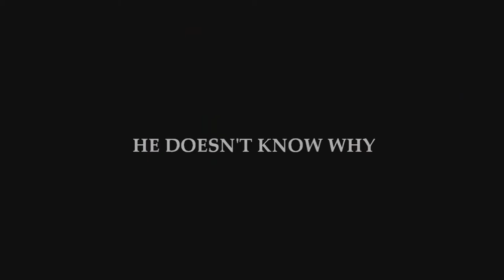Old Boy | Park Chan-Wook | Garon Tsuchiya | Madurai | BG Review (தமிழ்) | BGR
You are at BGReviews for a reason, explore us...!
How a boy could become old..? This boy has become...

ParkChan-Wook

Reviews and the Movie downloadable links for your comfort.